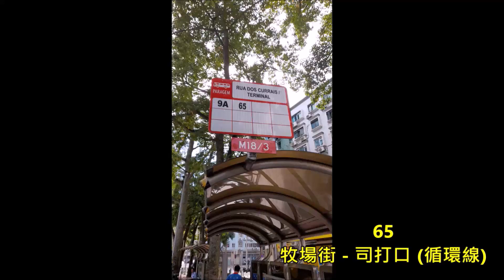Macau Bus S.A.R.L. HE88 @ 65 澳門新福利公共汽車有限公司 Higer KLQ6116GHEV 牧場街 司打口 牧場街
澳門新福利公共汽車有限公司 (新福利) AA-76-37 (車隊編號 HE88) Higer KLQ6116GHEV @ 65 牧場街 - 司打口 - 牧場街 (11/12/2023)

Transportes Urbanos de Macau, S.A.R.L. (Transmac) AA-76-37 (Fleet Number HE88) Higer KLQ6116GHEV @ 65 Rua dos Currais - Praca Ponte Horta - Rua dos Currais (11/12/2023)